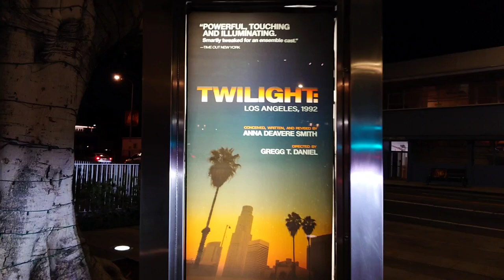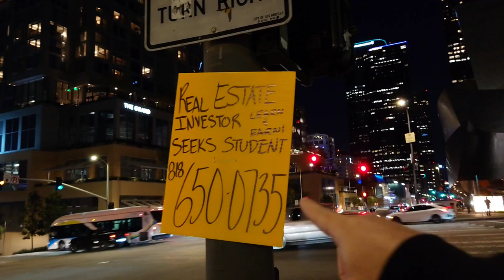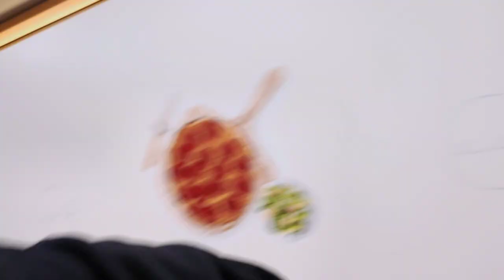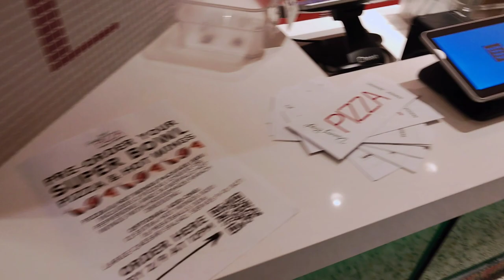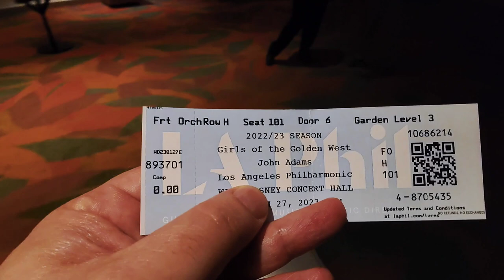Vlog 2023 two - John Adams at Disney Hall, Art & Helicopters in LA - A Unique Experience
Join me as I experience the magic of John Adams conducting at the stunning Walt Disney Concert Hall in downtown LA. I'll take you on a tour of the iconic Double Ascension public art sculpture by Herbert Bayer, and we'll be surrounded by the thrilling sounds of police helicopters as we explore the bustling streets of LA. This vlog is a must-watch for music lovers, art enthusiasts, and anyone who wants to see a different side of Los Angeles. Don't miss out on this one-of-a-kind experience!